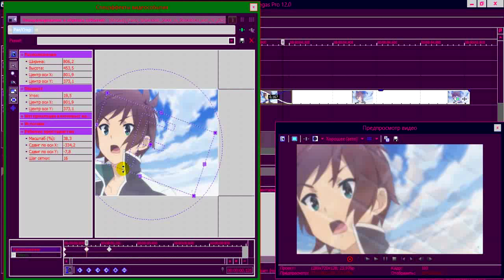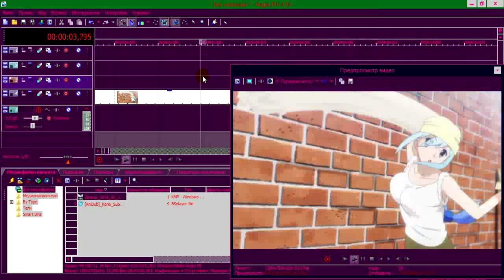Tutorial Sony Vegas pro (AMV)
переход камерой в сторону в программе Sony Vegas pro 12